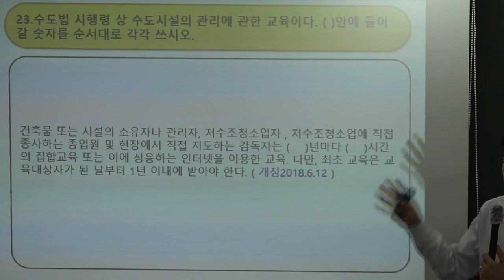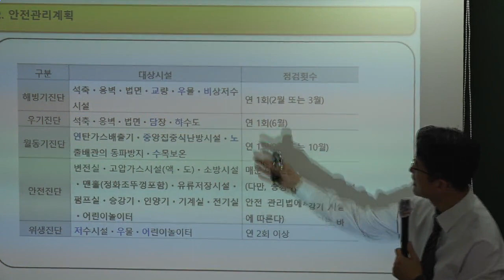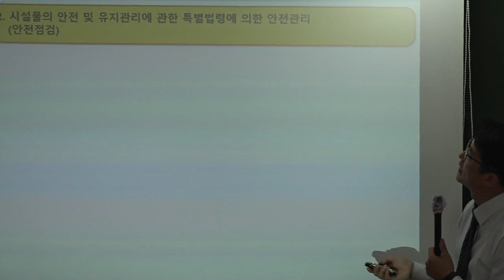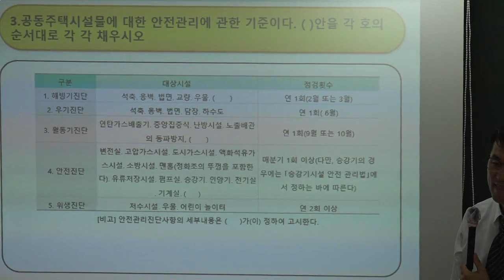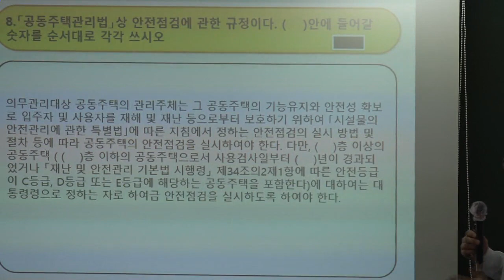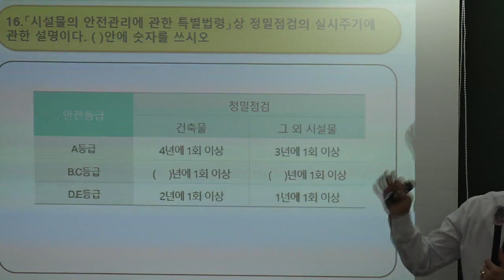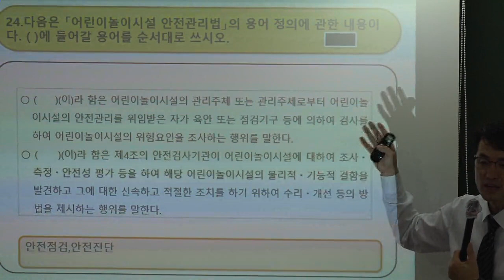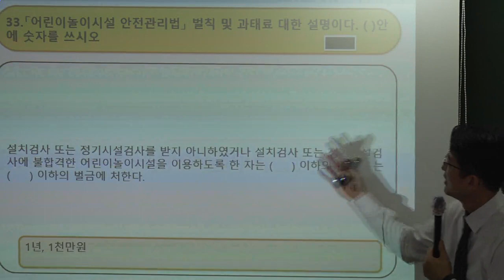[주전무] 2018년 주택관리사 관리실무 핵심반 8-17